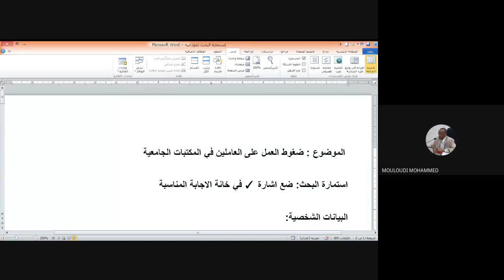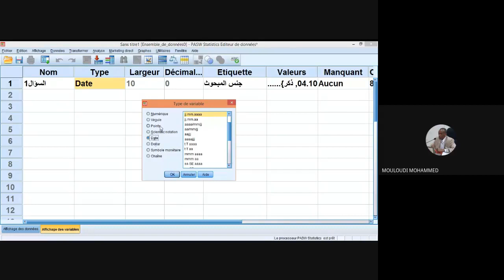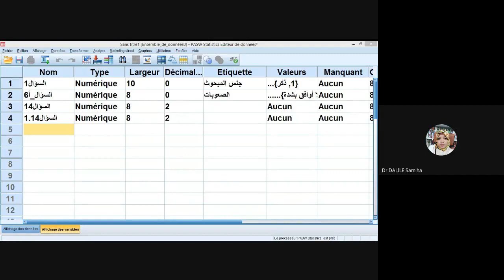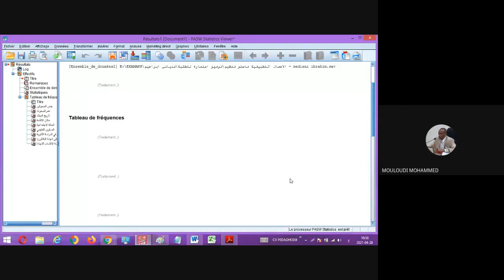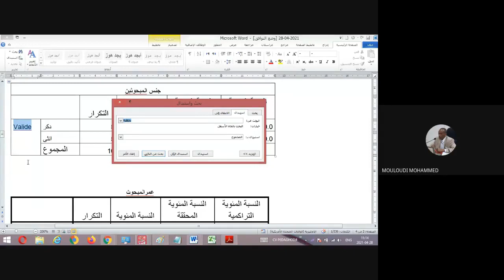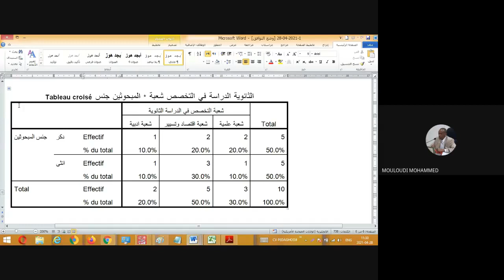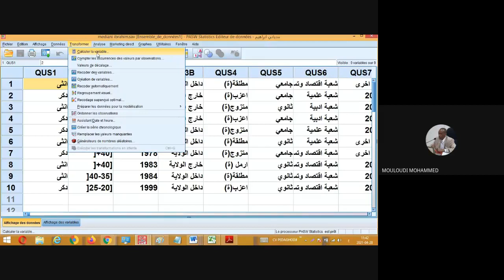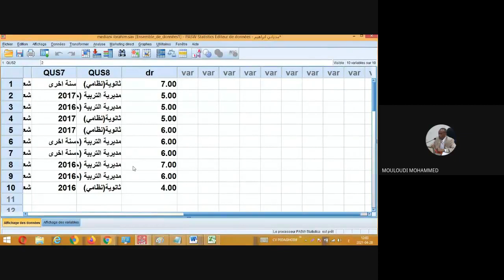المحاضرة العلمية التكوينية في استخدامات البرامج الاحصائية في البحوث الميدانية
المحاضرة العلمية التكوينية في استخدامات البرامج الاحصائية في البحوث الميدانية.  الحزم الاحصائية في العلوم الاجتماعيةspss  انموذجا
من تنظيم مركز المساعدة النفسية الجامعية بجامعة ادرار
بالتنسيق مع قسم العلوم الإجتماعية